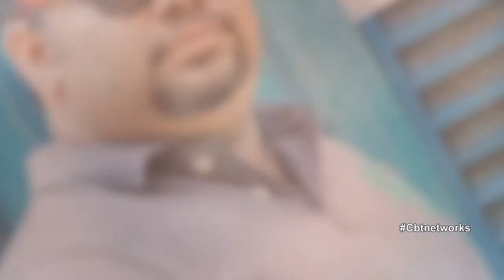పవన్ కళ్యాణ్‌పై మహేష్ కత్తి రెచ్చిపోవడం వెనుక రహస్యం ఇదేనా ? || YS Jagan behind Mahesh Kathi !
YS Jagan behind Mahesh Kathi !